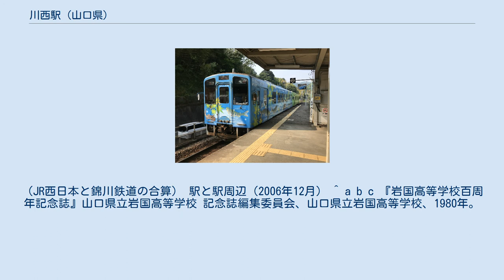川西駅 (山口県)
川西駅（かわにしえき）は、山口県岩国市川西二丁目にある、西日本旅客鉄道（JR西日本）・錦川鉄道の駅。
JR西日本の管轄駅である。
 JR西日本の岩徳線と、錦川鉄道の錦川清流線の営業上の分岐駅であり、ホーム上に錦川清流線の0キロポストが設置されているが、施設上の分岐点は1.9km先にある森ヶ原信号場である。
当駅と森ヶ原信号場の間は、JR西日本と錦川鉄道の両方が第1種鉄道事業者となっている。
 錦川清流線は当駅が起点であるが、全列車が岩徳線経由で岩国駅発着である。
ただし岩国駅 - 川西駅間はJR線への乗り入れとなり、錦川鉄道の車両で運行される列車であってもJRの運賃が適用される。
 駅ホーム。
右側に錦川清流線の起点標が見える。
 単式ホーム1面1線を有する地上駅（停留所）。
山の斜面に設置されているため、駅入口から駅舎付き風のホームを見上げる状態であるが、橋上駅ではない。
岩国駅管理の無人駅である。
 ホーム上に屋根付きの待合施設や近距離のJR普通乗車券のみを扱う自動券売機が設置されている。
 1日の平均乗車人員は以下の通りである。
（JR西日本と錦川鉄道の合算） 駅と駅周辺（2006年12月） ^ a b c 『岩国高等学校百周年記念誌』山口県立岩国高等学校 記念誌編集委員会、山口県立岩国高等学校、1980年。